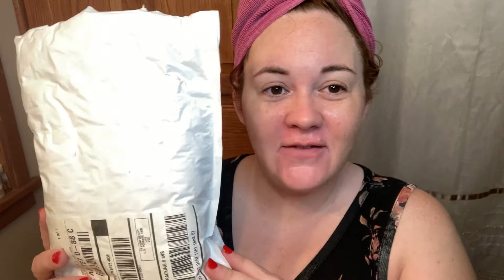Full face using E.L.F. Products